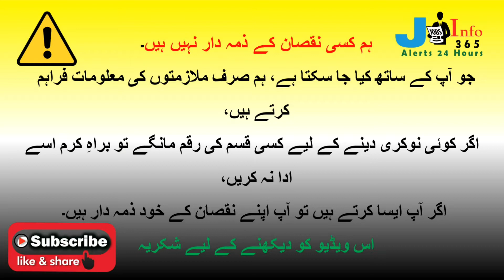Jobs in Karachi 2022 for intermediate| Govt Jobs in Karachi 2022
if u like this, would thankful

Jobsinfo365